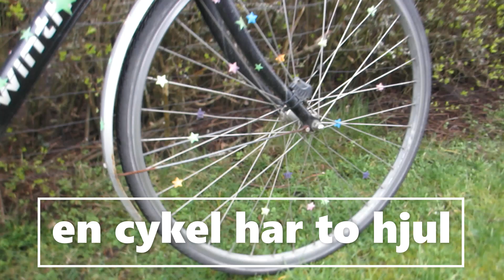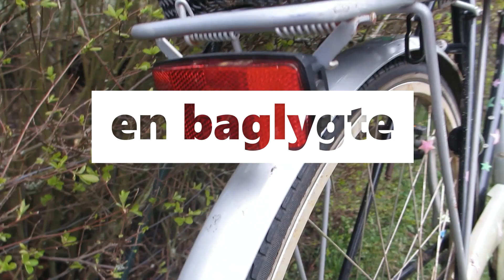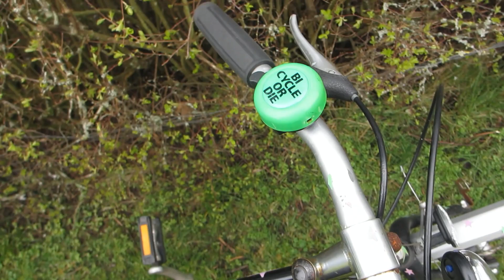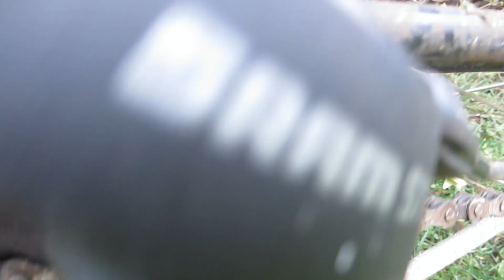Danish words about things on a bicycle - Danske ord om ting på cyklen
Hi there! I'm Ane, and here's my attempt to teach you some Danish words about things on a bicycle.